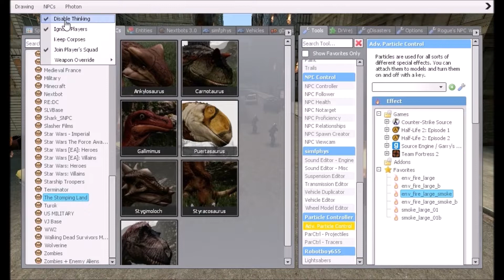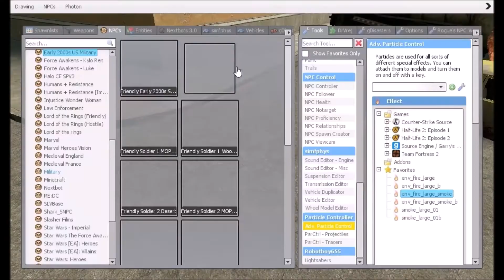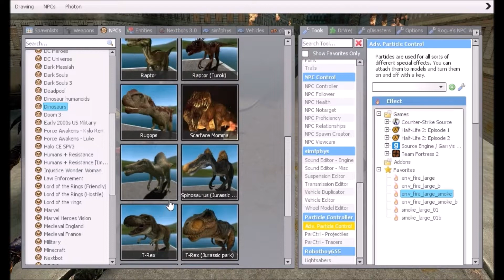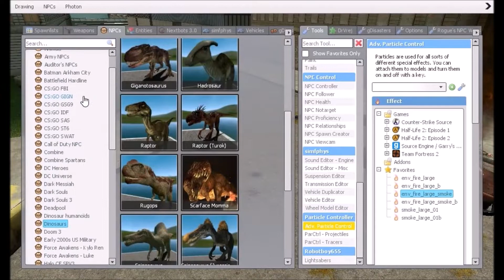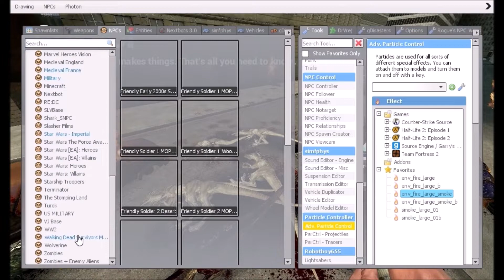Dinosaurs Attack City Jurassic World Battle Gmod Sandbox